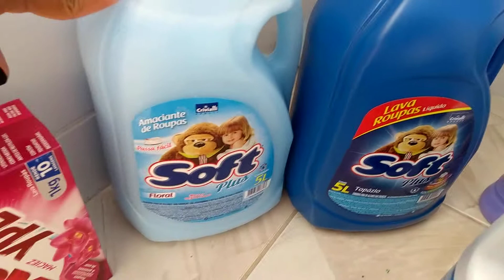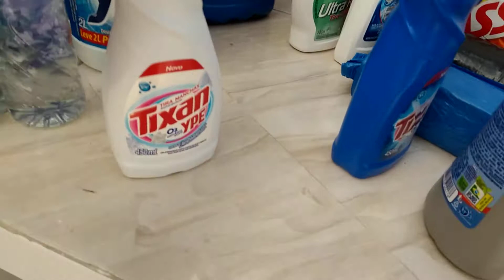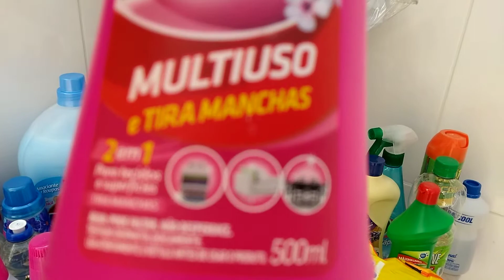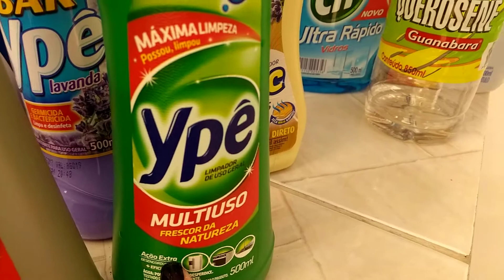Meus produtos de limpeza minimalista